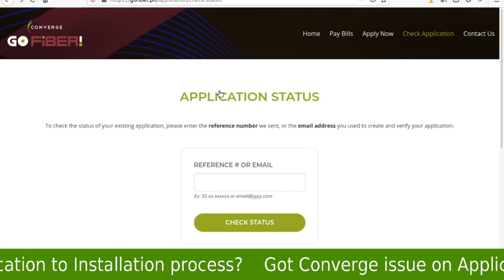Converge Application to Installation Issue solution anyone?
I am preparing a better system to make this project more efficient by setting up a better Google Form.

This video is dedicated to the brave men and women of the 856th Engineering & Construction Battalion of the AFP Reserve Command.

Watch out for more life-saving videos here!